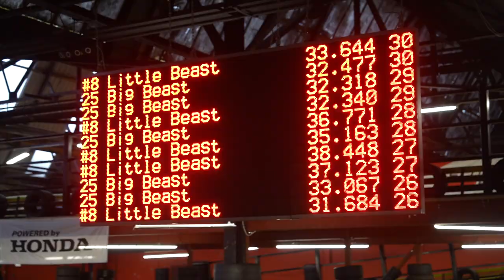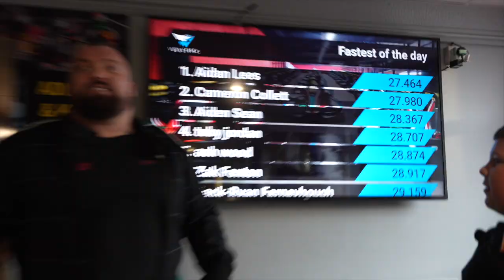GOKART RACING WITH DAD! Ft. Eddie Hall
WHO IS GOING TO WIN THE RACE?!
Me and dad trying some GoKart racing!

Big Love,
Little Beast